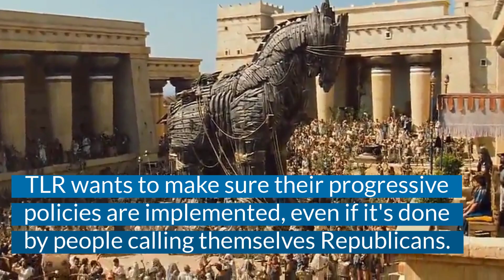Lacey Hull: Already Bought Off by TLR PAC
Texans for Lawsuit Reform is one of the most evil, filthiest PACs in Texas politics.  They've donated over $2.33 million to pro-abortion, open borders, pro-LGBTQ+ Democrats since 2009.  They are the very forces that liberty activists of Texas have been battling for 20 years.

Texas House District 138 candidate, Lacey Hull, has been added to their portfolio of owned politicians.  Lacey Hull is already compromised without a single vote being cast.

Lacey Hull. Untrustworthy, Untalented. Uninformed.  Too dangerous for baby Texans and Texas liberty.

VoteClaver.com